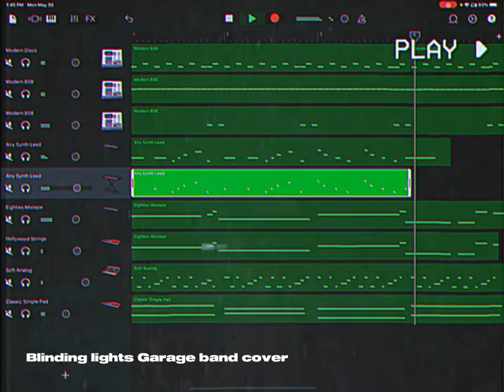Blinding lights | garage band cover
My first try to garage band looping. Was fun